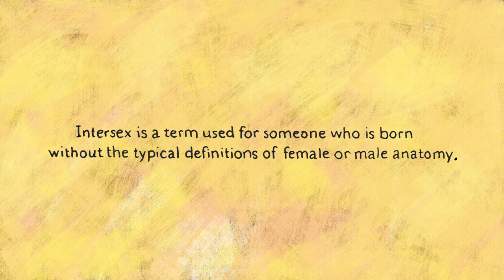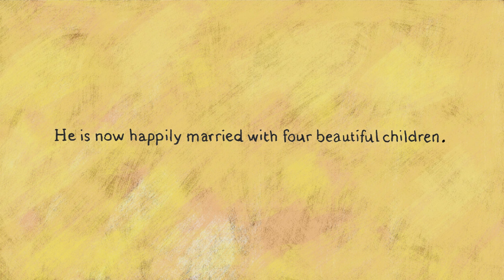Born Julia and Julius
In Uganda, growing up as an intersex person is a complicated, often dangerous experience.

But this activist is working to end the stigma and harassment the community faces, and to ensure all intersex people have the chance to live safe and happy lives.